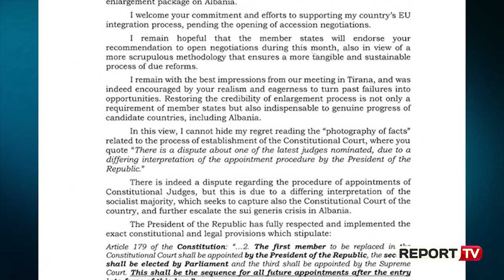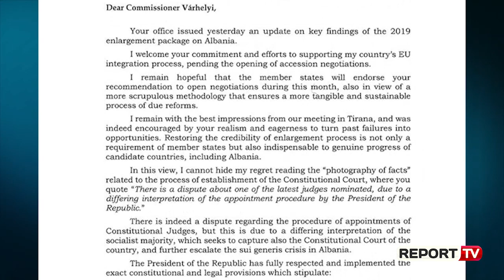Meta 'çon' fushatën anti-qeveritare në Bruksel dhe 'korrigjon' raportin e KE: Vetëm Rama fajtor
TIRANË- Një ditë pasi Komisioni Europian rekomandoi çeljen e negociatave me BE, presidenti Ilir Meta i ka dërguar një letër komisionerit për Zgjerimin, Oliver Varhelyi ku është shprehur se nuk është dakord me një nga faktet e shkruara në raport, lidhur "mosmarrëveshjen mes palëve për Gjykatën Kushtetuese për shkak të një interpretimi të ndryshëm të procedurës së emërimit nga Presidenti i Republikës". Në letrën e tij, që mban datën 3 mars, kreu i shteti shkruan se është dakord që ka një mosmarrëveshje, por kjo jo për "faj të tij, por të mazhorancës, sipas së cilit ka qëllim që të kap Gjykatën Kushtetutese.